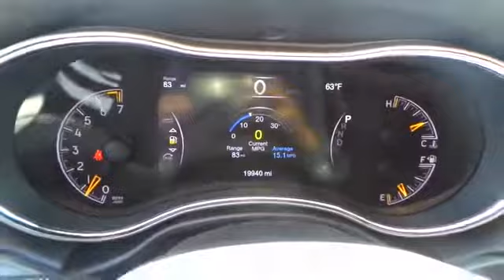2016 Jeep Grand Cherokee San Jose, Morgan Hill, Gilroy, Sunnyvale, Fremont, CA 385256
2016 Jeep Grand Cherokee

2016 Jeep Grand Cherokee Laredo in Billet Silver Metallic Clearcoat with Black Cloth, Carfax One Owner, Clean Carfax No Accidents, and PREVIOUS RENTAL. brbrThere is no better time than now to buy this terrific 2016 Jeep Grand Cherokee. This outstanding Jeep is one of the most sought after used vehicles on the market because it NEVER lets owners down. It is nicely equipped with features such as 2016 Jeep Grand Cherokee Laredo in Billet Silver Metallic Clearcoat with Black Cloth, Carfax One Owner, Clean Carfax No Accidents, and PREVIOUS RENTAL. We put our best price online and on the car so you don't waste time and energy trying to figure out what you'll actually pay. We sell high quality pre-owned vehicles at extremely low prices with out any games, gimmicks, or high-pressure tactics. We do business the way business should be done.